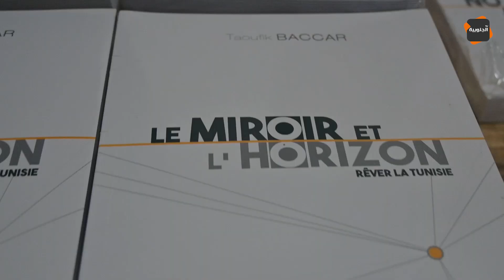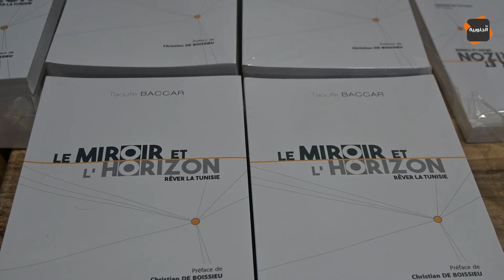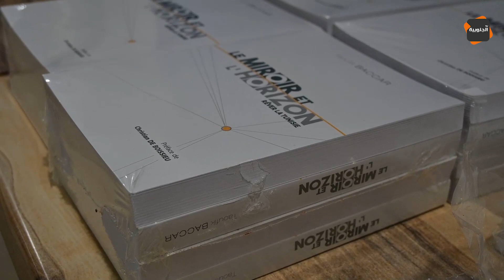طرح كتاب المراة و الأفاق : تونس كما نراها لتوفيق بكار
قناة الجنوبية